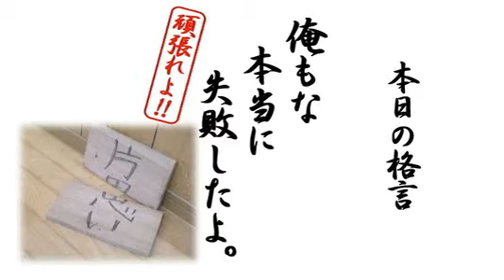Web版 倉田道場！其の七「告白しに行きたいのですが・・・」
本作で三島刑事を演じる"和製ドラゴン"倉田保昭が、あなたの悩みに体を張って答える【Web版 倉田道場】が配信スタート！

倉田師範からの熱い"喝"を、心して見よ！！